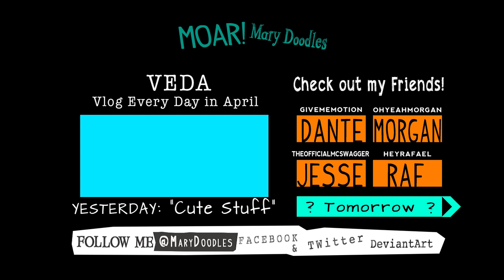VEDA: Art series ideas?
I'm on my way out the door. Cheese. You know  how it is. But I'm looking for some inspiration. Ideas for a series of paintings.  About 4-5 pieces that I can upload weekly over the course of a month while we're out of town.  It could be a series of "blue" paintings, animals, dogs, parts of a face...anything!  I'd love to hear what ideas you come up with!
Thanks!

This month I'm doing VEDA (Vlog Every Day in April) so if you have any ideas or suggestions for video topics please let me know.

• M O A R  • F U N ! •